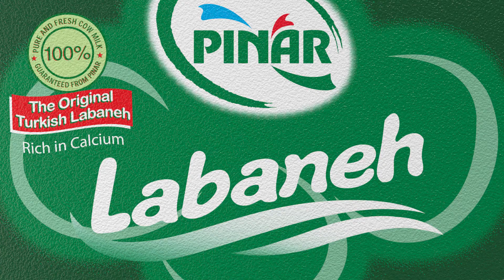Chicken Penne with Pinar Labneh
Pinar Healthy Recipe - Chicken Penne with Pinar Labneh

Ingredients
300g Boiled Chickpeas
200g Boiled Broad Beans
2pcs Fresh Onion
50g Flour
1 bunch of parsley
1/2pcs of lemon juice
2 dessertspoons of coriander seed
2 dessertspoons of cumin
1 dessertspoon of salt
2 tablespoons of olive oil
1pc of egg yolk
10g of baking powder

For the dip:
200g Pinar Labneh
1pc of avocado
1 dessertspoon black pepper
1 tablespoon of capers

Method
1. Boil 300gr chickpeas and then peel the skins. Separately boil 200gr broad beans.
2. In a separate bowl, add boiled broad beans and then mix it together with the skinless chickpeas.
3. In the same bowl, add these ingredients: 2pcs of fresh onion, 50g of flour, 1 bunch of parsley, 1/2pcs of lemon juice, 2 dessertspoons of coriander seed, 2 dessertspoons of cumin, 10g of baking powder, 1 dessertspoon of salt, 1pc of egg yolk. Whisk the mixture until thoroughly combined.
4. In a frying pan, add 2 tablespoons of olive oil. Meanwhile, form falafel mixture into round balls.
5. Now place the falafel in the pan and let it fry.
6. Preheat oven at 200°C. Place the falafels in an oven tray and bake for 15min.

For the avocado dip sauce:
7. Slice the avocado in half, then mash up the avocado in a bowl.
8. Add 1 tablespoon of Pinar Labneh, 1 dessertspoon of black pepper and 1 tablespoon of capers.

Pinar. The Origin of Labneh
Only the original taste makes all the difference